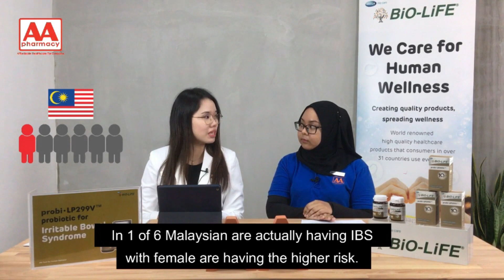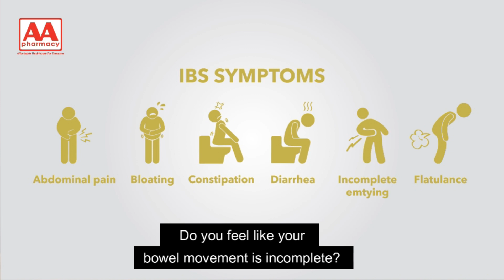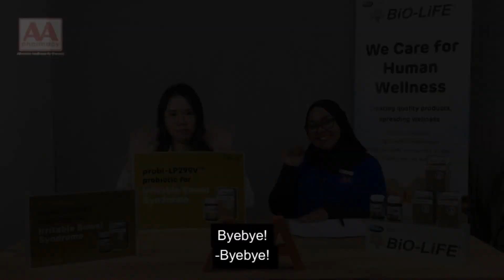Healthy Friday: HEALTH 101 X BiO-LiFE (Probiotic)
The solution to gut flora imbalance is PROBIOTICS. Lactobacillus acidophilus NCFM is clinically proven to be beneficial to the digestive system.

These bacteria usually take up 1.6 to 2.0 kg of one’s body weight, depending on the size of a person. Just like any living system, gut flora is a complex microbial ecosystem. The balance between the good and the harmful bacteria determines the efficiency and the performance of the digestive tract. When harmful bacteria dominate the digestive tract, it can lead to a series of problems such as bloating, diarrhea, constipation, flatulence, and indigestion.